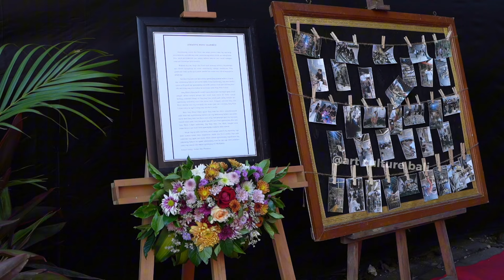OGOH-OGOH EXSTREM ,PENILAIAN LOMBA TINGKAT KAB,BADUNG 2024 | ST.BAKTI DHARMA PECATU ATMANING MABOROS